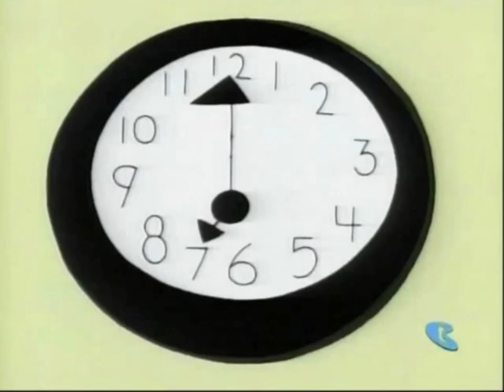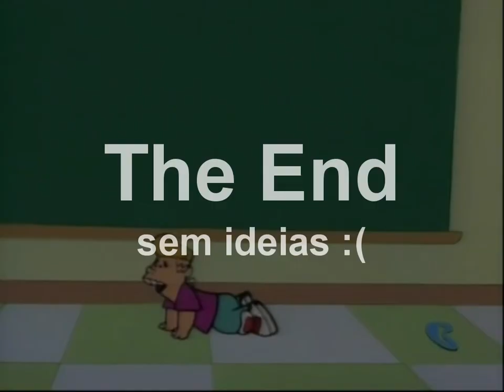YTP -Um didi na cola xD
quase fiquei uma semana fazendo esse poop 0_o